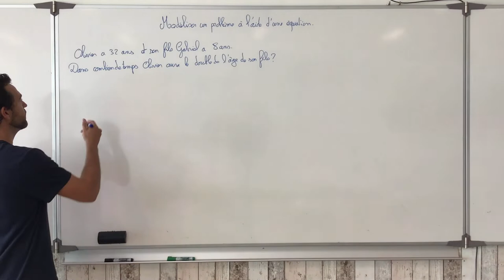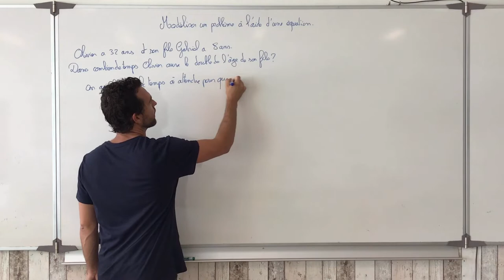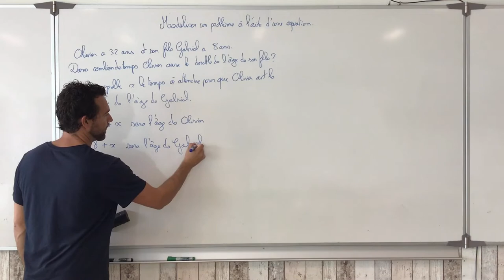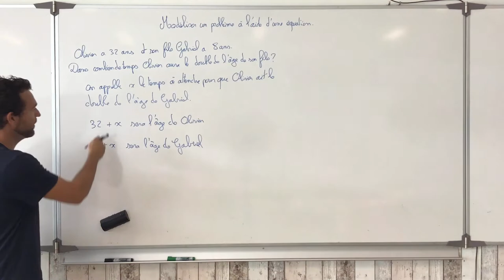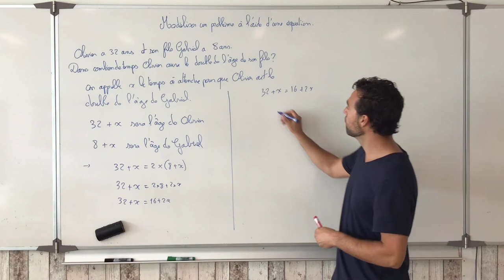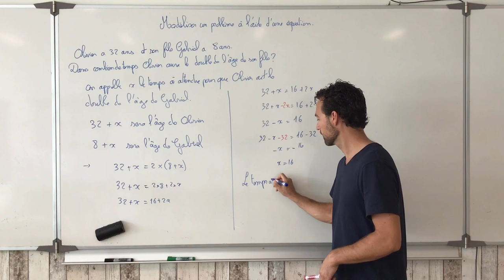Modéliser un problème à l'aide d'une équation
On montre la démarche de modélisation pour résoudre un problème à l'aide d'une équation.